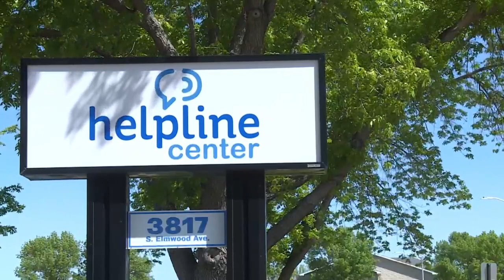Helpline Center adds new resource to its website